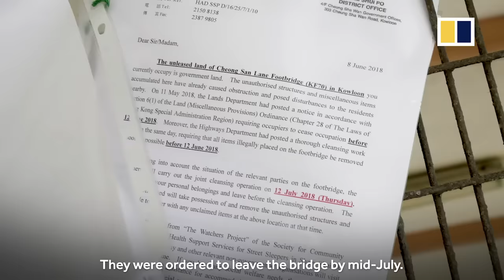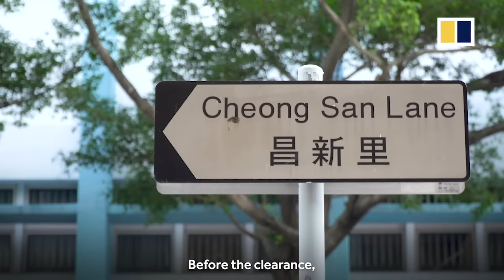Extreme poverty in Hong Kong: homeless life on a footbridge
Nguyen Van Son and Eppie Yip were among the 17 homeless people who lived on a footbridge in Sham Shui Po, Hong Kong’s poorest district. After packing up their shelters in mid-July, some of them have moved to a nearby park. But the homeless problem still persists in the neighbourhood.

Hong Kong property is the most expensive in the world. The monthly rent for low quality subdivided flats even smaller than a car park space can cost more than HK$4,000 or US$509, while public housing has a five and a half year long waiting list. Soaring rents, and inadequate public housing force the city’s poorest inhabitants to sleep rough.